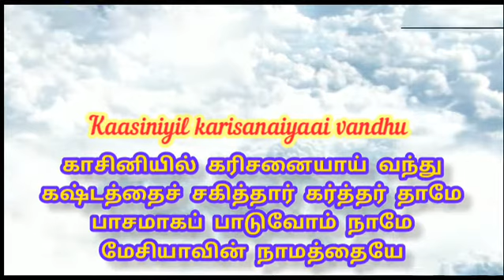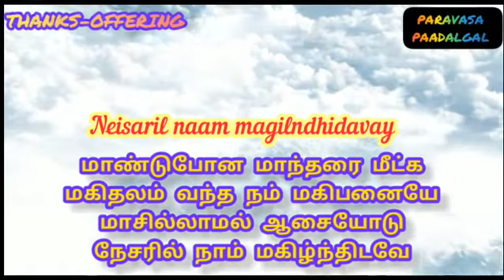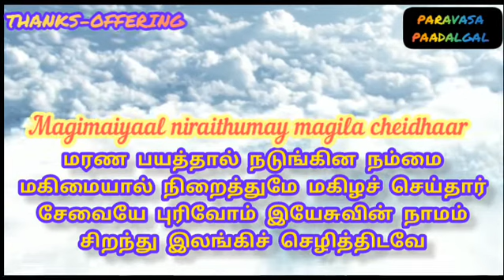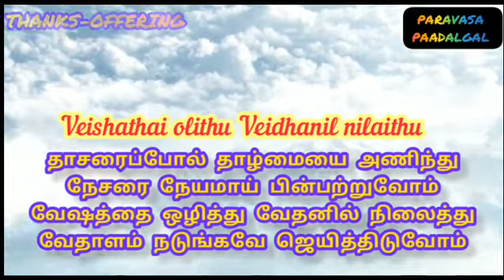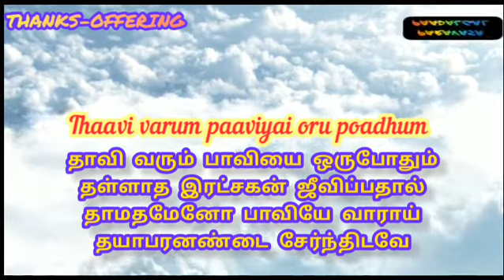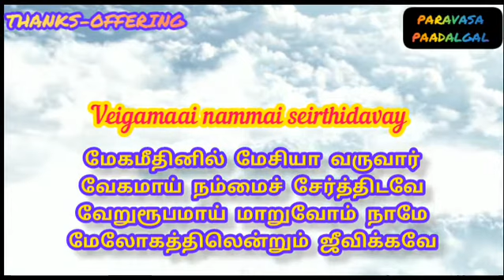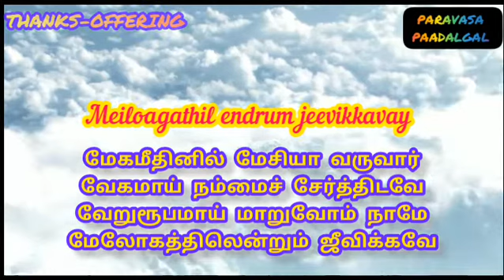TPM TAMIL SONG 139-lyrics 👇|Yeisu Paranai engalin Raajanai|இயேசு பரனை எங்களின் ||PARAVASA PAADALGAL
TPM TAMIL SONG 139-lyrics 👇|Yeisu Paranai engalin Raajanaiஇயேசு பரனை எங்களின் ||PARAVASA PAADALGAL

Yeisu Paranai engalin Raajanai
Yeithiyay poattriyay vaalthiduvoam
Igabara sugathai yeilaigal emakku
Ilavasamaai Avar eendhaaray

1. Kaasiniyil karisanaiyaai vandhu
Kashtathai sagithaar Karthar Thaamay
Paasamaaga paaduvoam naamay
Meisiyaavin Naamathaiyay

2. Maandu poana maandharai meetka
Magidhalam vandha nam Magibanaiyay
Maasillaamal aasaiyoadu
Neisaril naam magilndhidavay

3. Marana bayathaal nadungina nammai
Magimaiyaal niraithumay magila cheidhaar
Seivaiyay purivoam Yeisuvin Naamam
Sirandhu ilangi selithidavay

4. Dhaasarai poala thaalmaiyai anindhu
Neisarai neiyamaai pin-pattruvoam
Veishathai olithu Veidhanil nilaithu
Veidhaalam nandungavay jeyithiduvoam

5. Thaavi varum paaviyai oru poadhum
Thallaadha Ratchagan jeevippadhaal
Thaamadham yeino paaviyay vaaraai
Dhayaabaran andai seirndhidavay

6. Meiga meedhinil Meisiyaa varuvaar
Veigamaai nammai seirthidavay
Veiru roobamaai maaruvoam naamay
Meiloagathil endrum jeevikkavay

139

இயேசு பரனை எங்களின் இராஜனை/THANKS-OFFERING

139 THANKS-OFFERING
    பல்லவி
  இயேசு பரனை எங்களின் இராஜனை
  ஏத்தியே போற்றியே வாழ்த்திடுவோம்

    அனுபல்லவி
  இகபர சுகத்தை ஏழைகளெமக்கு
  இலவசமாய் அவரீந்தாரே

    சரணங்கள்
1 காசினியில் கரிசனையாய் வந்து
கஷ்டத்தைச் சகித்தார் கர்த்தர் தாமே
பாசமாகப் பாடுவோம் நாமே
மேசியாவின் நாமத்தையே— இயேசு

2 மாண்டுபோன மாந்தரை மீட்க
மகிதலம் வந்த நம் மகிபனையே
மாசில்லாமல் ஆசையோடு
நேசரில் நாம் மகிழ்ந்திடவே— இயேசு

3 மரண பயத்தால் நடுங்கின நம்மை
மகிமையால் நிறைத்துமே மகிழச் செய்தார்
சேவையே புரிவோம் இயேசுவின் நாமம்
சிறந்து இலங்கிச் செழித்திடவே— இயேசு

4 தாசரைப்போல் தாழ்மையை அணிந்து
நேசரை நேயமாய் பின்பற்றுவோம்
வேஷத்தை ஒழித்து வேதனில் நிலைத்து
வேதாளம் நடுங்கவே ஜெயித்திடுவோம்— இயேசு

5 தாவி வரும் பாவியை ஒருபோதும்
தள்ளாத இரட்சகன் ஜீவிப்பதால்
தாமதமேனோ பாவியே வாராய்
தயாபரனண்டை சேர்ந்திடவே— இயேசு

6 மேகமீதினில் மேசியா வருவார்
வேகமாய் நம்மைச் சேர்த்திடவே
வேறுரூபமாய் மாறுவோம் நாமே
மேலோகத்திலென்றும் ஜீவிக்கவே — இயேசு